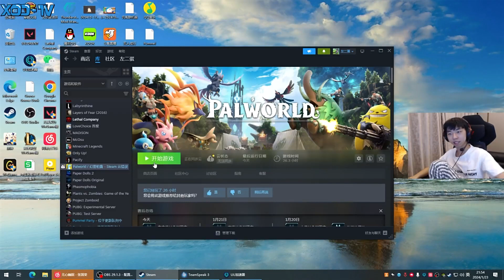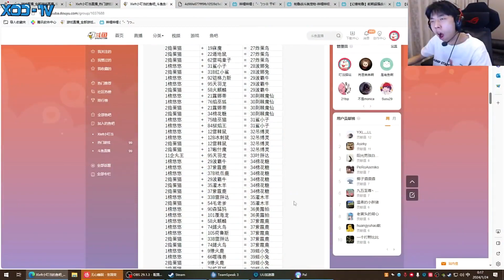XDD带阿P玩幻兽帕鲁 P神专业寻蛋低血压必备！抽象小队玩的晕头转向根本看不到未来！